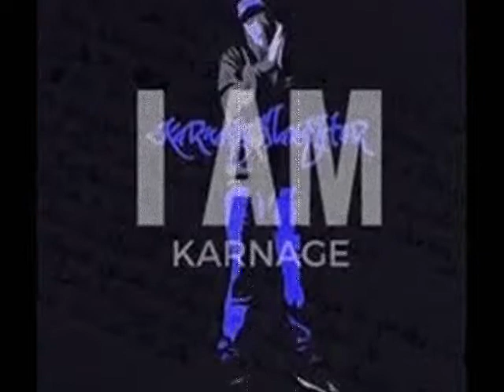BraveHearted - Karnage Slaughter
!!!GANG GANG GANG!!! If You Like The Knowledge&Jewels Within The Content Im Delivering, and Wanna Stay Tapped In To Karnage Slaughter University. Peace&Love&Appreciations Gang.
*FACEBOOK Mater yourself#Be you#Follow god#Believe in yourself#Confidence#Effort#Hard work pay's off#Faith#Jesus New New New . UTMG Gang